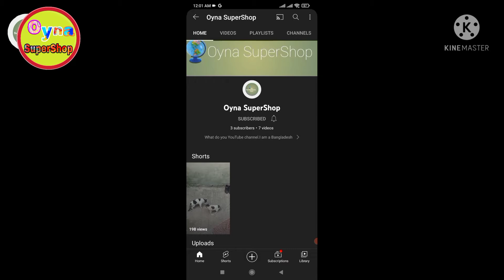Charak puja -পিঠে বরশি গেঁথে চড়কে ঝুলান্ত মানুষকে ঘুরানো।। চড়ক গাছে ঘুরানো মেলা।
প্রতি বছর এই চড়কগাছ ঘোরানো মেলা হয়।
জল থেকে তুলে Charak puja -দেওয়ার পরে যেই খানে এই মেলা হয় সেই খানে কাধে করে নিয়ে এসে মাটি খুড়ে ওই গাছ পুজা দিয়ে গারা হয়, মানুষের পিঠে বা পায়ে বা বুকে  ফোরানো হয়, তার পরে ঘুরানো হয়।যার পিঠে বরশি ফোরানো হয় সে খুবি আনন্দ পায় এমন মনে হয়, সে বলে আরো ঘোরাও, গাছে ঘুরানো অবস্তা সে ফল খেয়ে মানুষের মাজে ছিটিয়ে দেয়, যারা তাকে ঘুনায় তারা কেলান্ত হয়ে পড়ে কিন্তু সে কেলান্ত হয় না।
প্রতি বছর পহেলা বৈশাখে এই মেলা সুরু হয়
দুই দিন হয়। অনেক মানুষ আসে এই মেলায়,

Charak puja
madaripur Mela
Amgram Mela
 # Amgram Charak puja mela